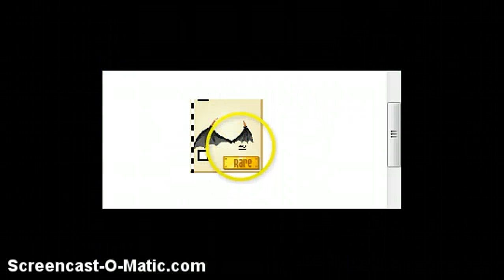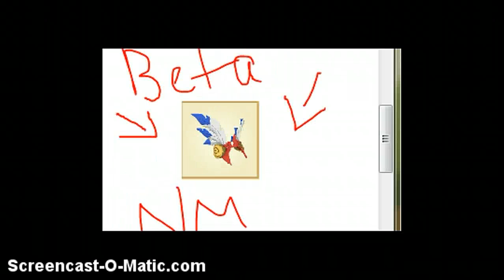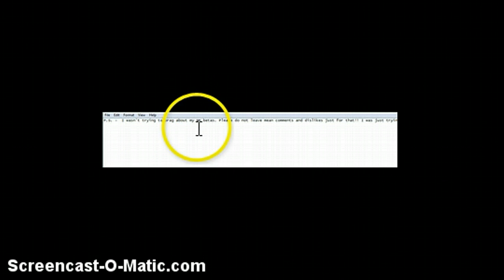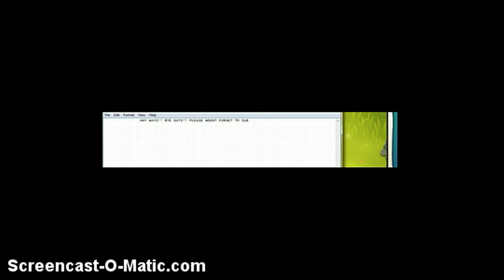Stop being mean please- Animal Jam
Watch the whole thing please!!